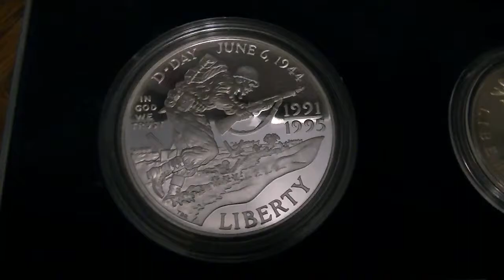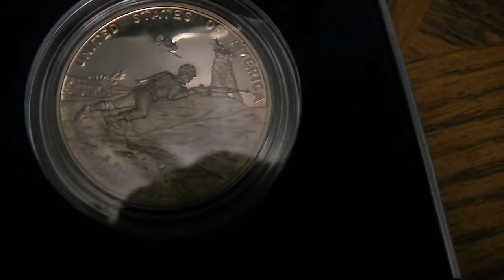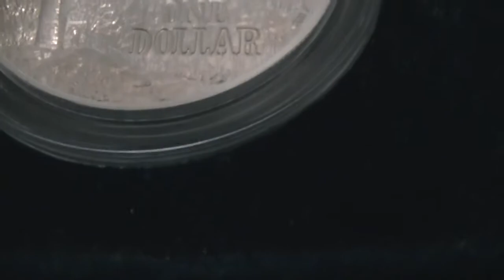In my Collection series: Veterans Day - Thank you for your service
To all Veterans - Thank you for your service. Your sacrifice has helped keep our freedoms. Where ever you served and in whatever capacity, I thank you from the bottom of my heart.

May we all honor and respect these fine men and women who kept us free.